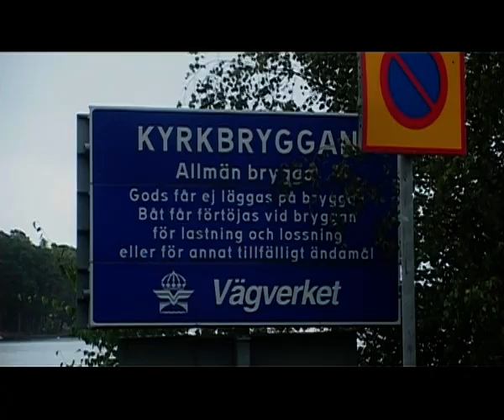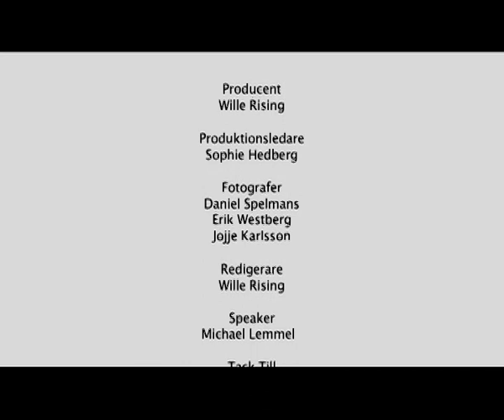A look back: ÖTILLÖ 2007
Watch the Live Broadcast of the 14th edition of ÖTILLÖ The Swimrun World Championship on September 2nd.

Here is one from the archives, the only year we went from Utö to Sandhamn. We stopped this direction as we ended up with the longest swim as the last swim which could potentially be quite dangerous.

It was the first year with Navy SEALs. It was the only year we collected a racer on his way to Finland, after he followed some other markers.

It was the year we recruited some starters the night before in the night club on Utö so as to have more starters than the year before.

It was the last year with life-jackets as mandatory equipment.

It is awesome to see how our sport has evolved. In 5 days we have 160 teams racing in the 14th ÖTILLÖ, the majority of the course is the same, nature is still nature, teamwork is still teamwork but the gear and the speed has changed.

Enjoy these historical and hysterical 25 minutes. It is in Swedish but still worth watching as the images speak a lot!

Three teams finished, Martin Flinta & Ted Ås won, the third team was a combination of two other teams which was composed during the day.